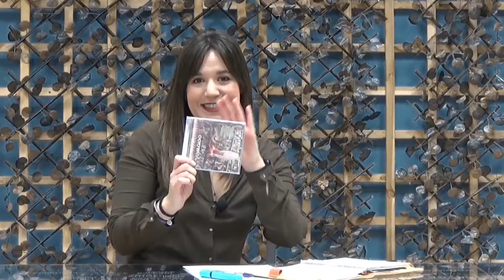Hablamos con Simulacro de su nuevo disco, Vagído | PM 26 01 2021